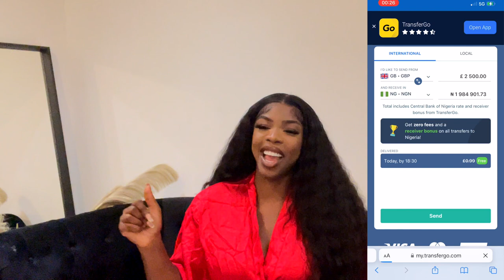GIST WITH ME- WHY NIGERIAN GIRLSS LIKE MONEY??!!! -FT TRANSFER GO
Hey loves I i know I left you guys for a month because I was moving but im back and shooting these videos out !!! I hope you enjoy and make sure to clink the Transfer Go link, its a must have I always use when I go to NIGERIA!!! Thank me laterrrrr XoXo

Do you live in the UK or Europe. You can send money to Nigeria with TransferGo!
- Fast
- Free (No hidden fees)
- Secure